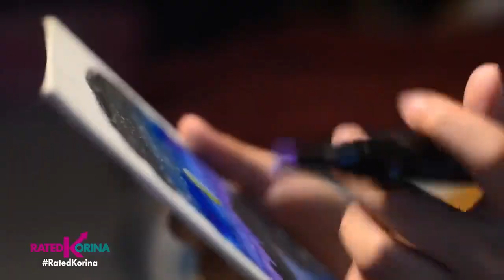Talent Show Time-Invest in your kids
Meet wonder kids who are smart, cool and talented!
What they can do is said to be difficult to surpass!
Because being talented is even gifted since birth!...
You will be amazed by the talent of...Kids Got Talent!